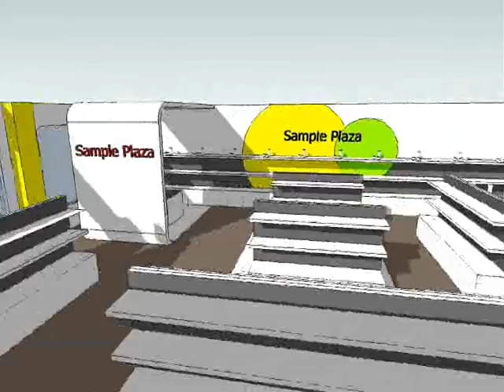sampleplaza 3D animation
New sampleplaza showroom Shanghai opening april 1st. Operated by Pickao holding Ltd